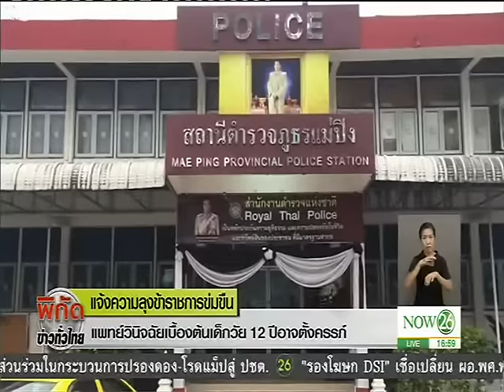News แจ้งความลุงข้าราชการข่มขืน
พิกัดข่าวค่ำทั่วไทย : แจ้งความลุงข้าราชการข่มขืน แพทย์วินิจฉัยเบื้องต้นเด็กวัย 12 ปีอาจตั้งครรภ์ "NOW26" 27-02-60